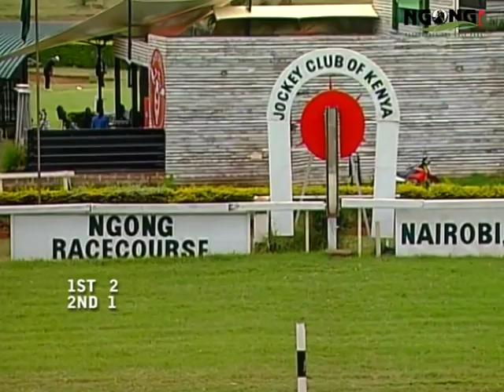10TH JULY, 2022 RACE 2 THE DRAP D'OR TROPHY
A handicap for three year olds and over rated 28 and below at closing.